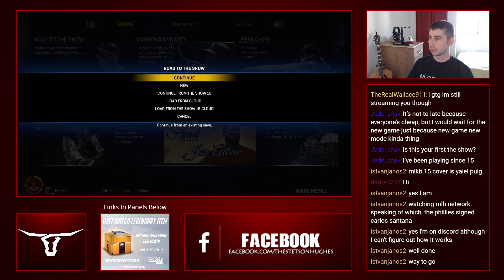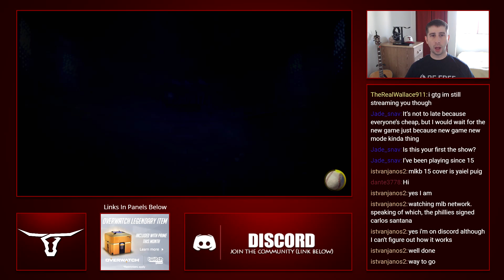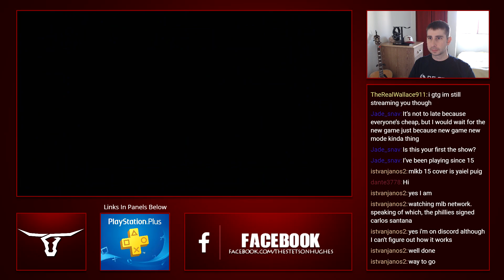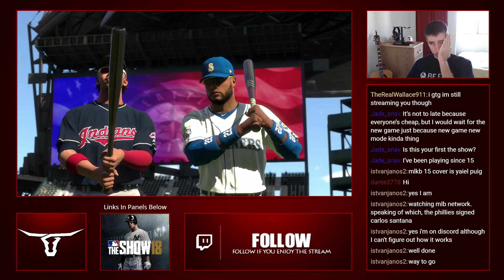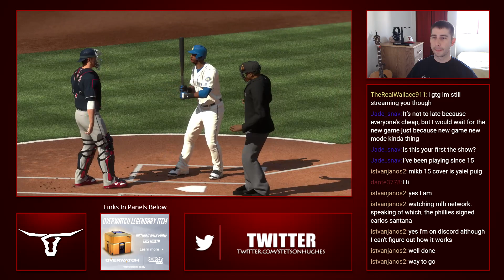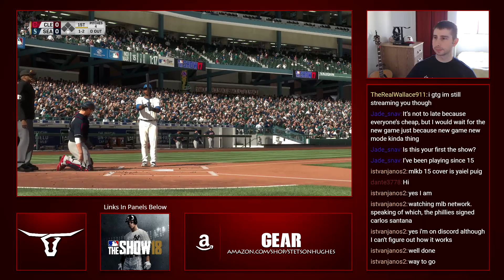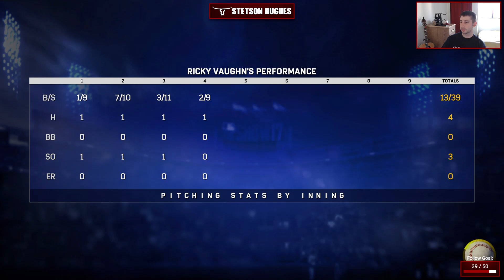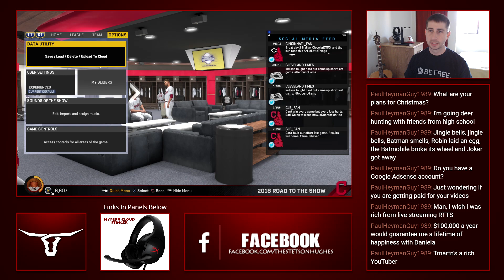Post Season Quick Out | MLB The Show 17 | Road to the Show #25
If you want to continue to receive future streams and videos please consider donating.